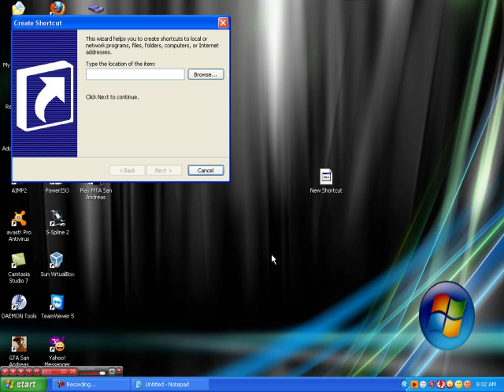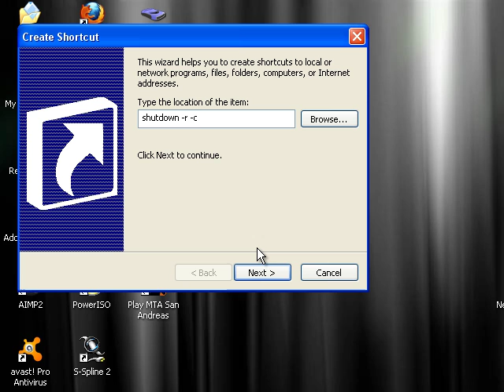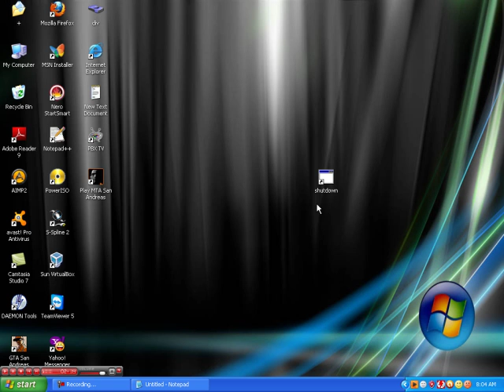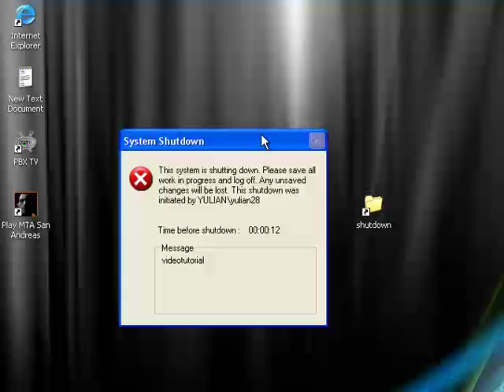Cum sa stingi pc cuiva